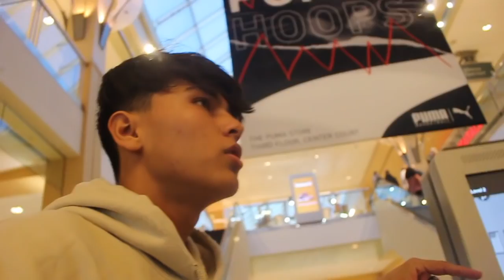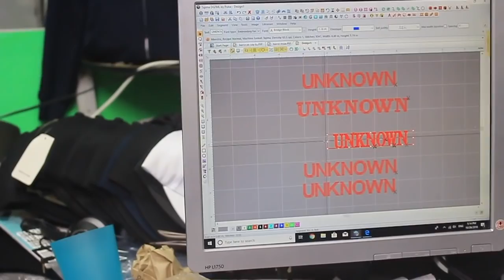XAYR NEW YORK /SALOM CHICAGO